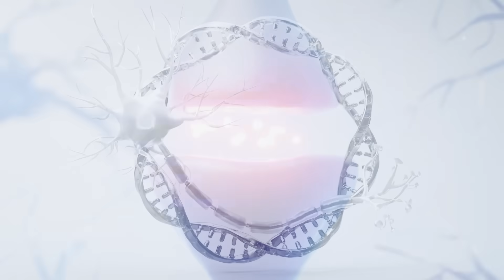Dopamine Residential Campus, NEET PG / INICET / FMGE Prep - ADVANCED GMI, Retreat Program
Speed Medical Village – Premier Medical Residential Campus in Kanchipuram
Speed Medical Village is a unique 125-acre eco-friendly residential learning environment created by Speed Medical Institute. Designed exclusively for medical students, it combines world-class academic facilities, comfortable accommodation, and a vibrant campus atmosphere — all under one roof. Located in the heart of Kanchipuram, this campus is equipped with a 24/7 air-conditioned library, advanced learning spaces, and residential amenities that enable students to focus entirely on their medical education.
Features & Facilities
•  Eco-Friendly Campus – A green and serene environment to enhance focus and well-being.
•  State-of-the-Art Infrastructure – Modern classrooms, study halls, and training spaces for medical education.
•  24/7 AC Library & Study Hall – Round-the-clock access to an air-conditioned study facility.
•  Vibrant Learning Environment – Immersive atmosphere with peers and top-tier faculty guidance.
•  Comfortable & Secure Accommodation – Residential rooms with all essential amenities.
•  Nutritious Meals (Veg & Non-Veg) – Hygienic and delicious food served daily.
•  Proven Track Record of Success – Consistently producing top ranks in NEET PG, INI-CET PG and FMGE exams.